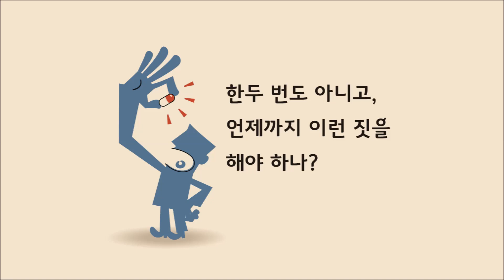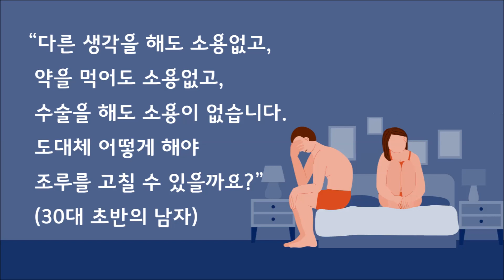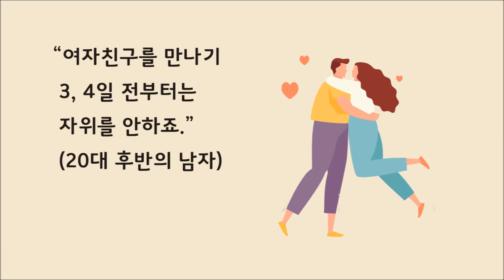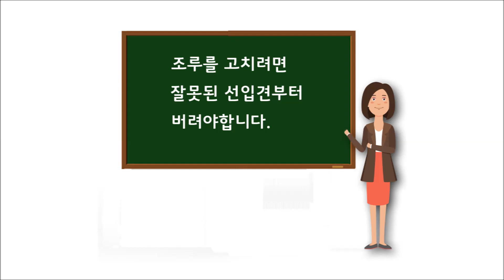한국 성심리 무료강의 [조루 탈출]│대한민국 유일의 성심리 교육,상담,치료를 실시하는 한국성심리 │에어클래스